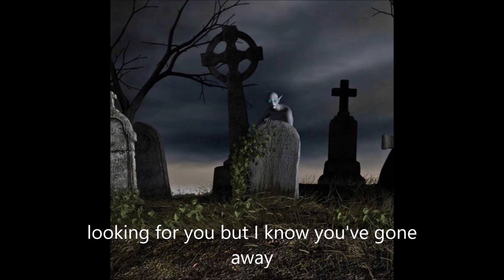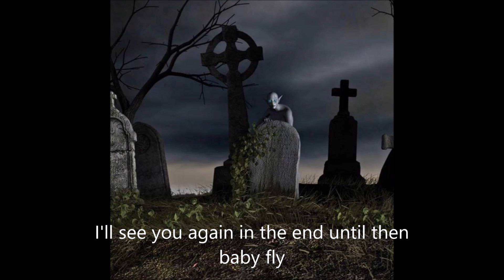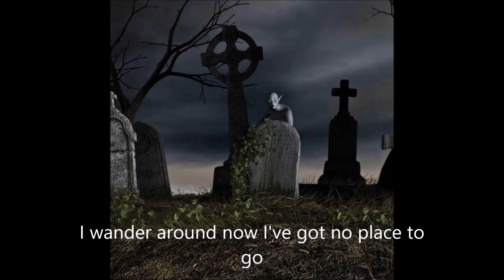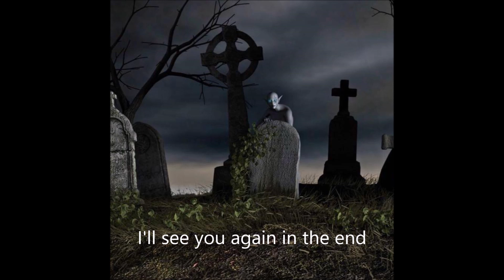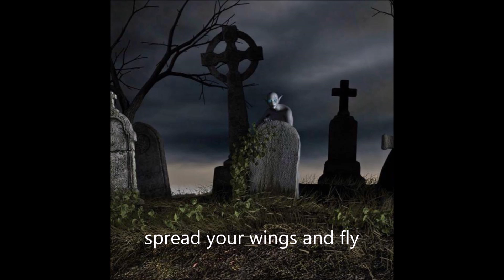Little Angel (by Bub Smith and Brandon Holmes) 2018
Little Angel acoustic version with lyrics. All music owned and copyrighted by FINAL HOUR MUSIC INC.